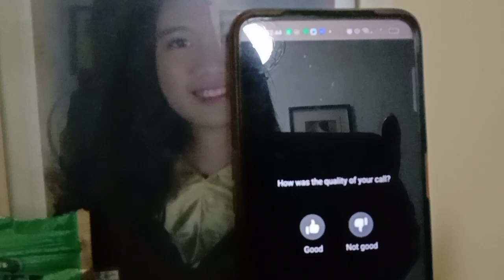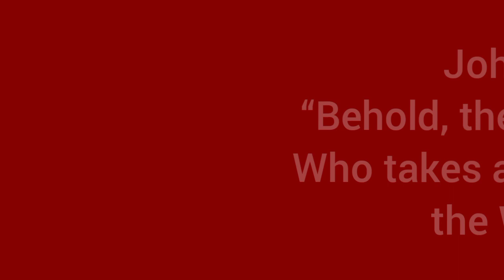Our Christmas Celebration 2023 With Family